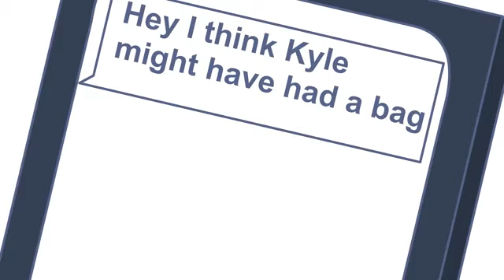Rooster Teeth Animated Adventures Drunk Detective Miles